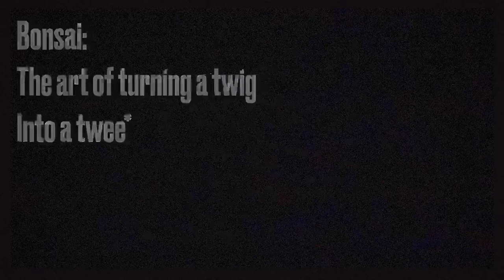Teeny Tiny Trees: my smallest bonsai trees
This video focuses on the very smallest trees in my collection: cotoneasters (mostly from cuttings), a Chinese elm that I bought from a supermarket (Asda), and a handful of trees that I grew from seeds - either from the garden or a “bonsai growing kit”. All the trees are less than 20cm in height.

Several of these smaller trees are in pots that have been blown or knocked off my bonsai benches so show evidence of “kintsigi” Japanese style pot repair that I made using a 2 part epoxy resin mixed with some gold powder (not real gold!) which I bought from Amazon.

The three stands in the video also came courtesy of Amazon.